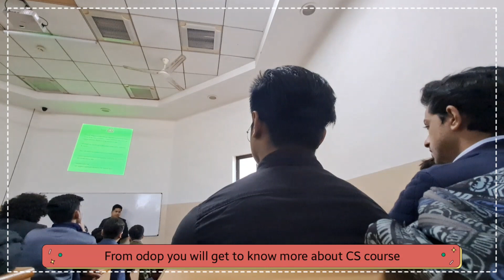My one day orientation program Vlog|| CS executive ODOP📝✅️2023#cs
Hey guys this is Anitya😊 I hope you all are fine. This video is all about my CS one day orientation program (ODOP).